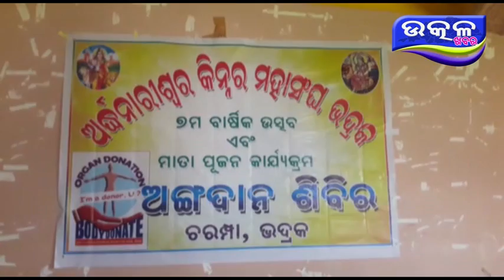ଅର୍ଦ୍ଧନାରେଶ୍ୱରୀ ମହାସଂଘ ର ସପ୍ତମ ବାର୍ଷିକ ଉତ୍ସବ - Ajira Odisha Utkal Khabara